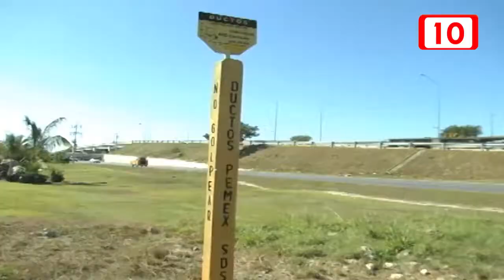87103 Empresas extranjeras proveerán de gas natural a Yucatán